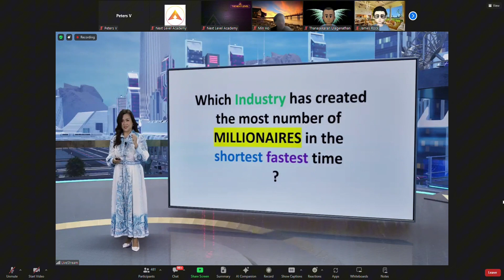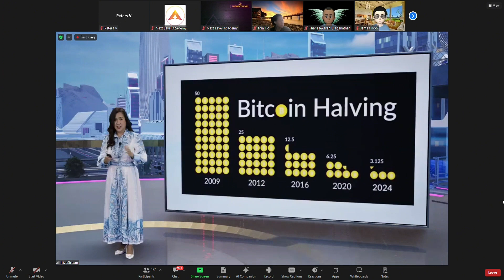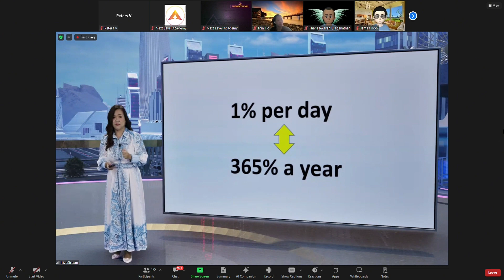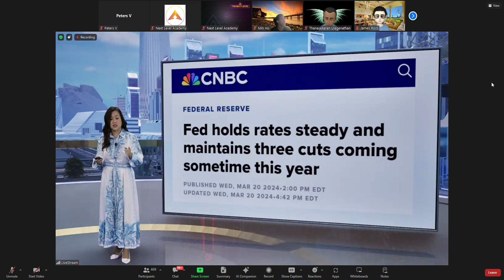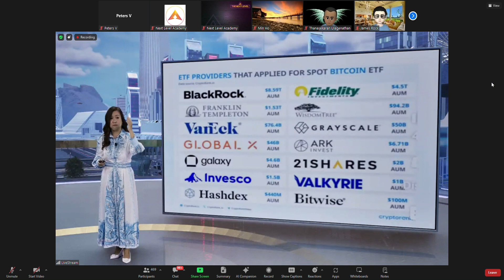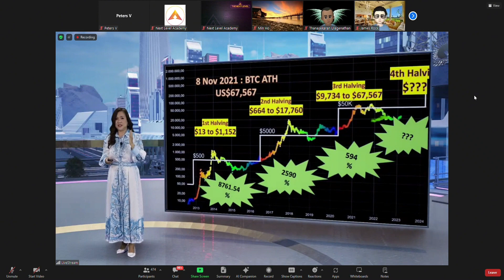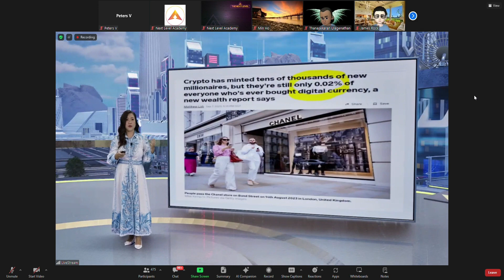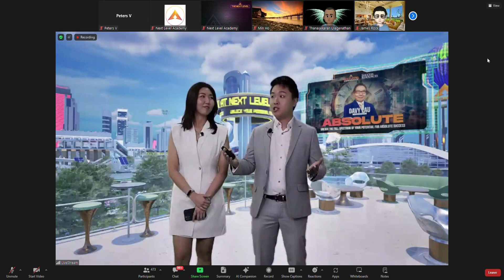BLESSED SOWER : How to sow your crypto seeds to reap an abundant harvest?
Blessed Ones 🌸🌺🌷

If you are new to crypto and would like to know how to get started.

Or

If you are already in crypto and would like to know how to grow it further.

Or

You would like to know how you can generate EXTRA income up 3 to 4 figure DAILY.

Come join me at my free Masterclass on  :

Click on link here to REGISTER.

There is one last Masterclasses on:

26 April Friday at 7.30 pm, Singapore time (GMT +8)

so HURRY and do not miss this chance to quantum leap your wealth this year.

REGISTRATION CLOSES 2 HOURS BEFORE EACH OF THE ZOOM SESSIONS.

ZOOM LINK WILL BE EMAILED TO YOU.

if you see this video AFTER the MASTERCLASS DATES and are interested to learn more about Crypto and Trading.

Stay blessed and LETS GROW TOGETHER IN CRYPTO

Be blessed
Samantha